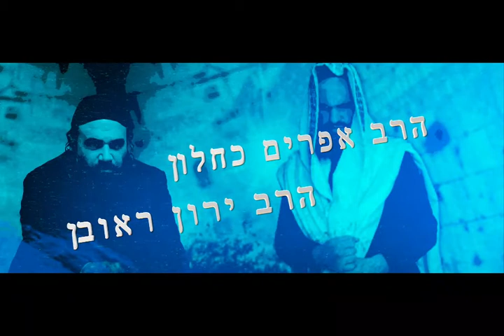המשך שערי תשובה - הרב יצחק בן נאים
5782 הקמפיין השנתי לראש השנה - תפילות מיוחדות

"ברוך השם הרב זה עבד ..."

נישואין, תינוקות חדשים, תיק משפטי זכה, קידום בעבודות, השקעות והצלחות פיננסיות ... אלו הם חלק מהברכות האישיות אשר התממשו לשותפים בשנים האחרונות בקמפיינים של חגי תשרי.

למרות מגיפת הקורונה הבינלאומית (COVID-19), השותפים שלנו ברחבי העולם קיבלו ברכות והגנה יוצאות דופן מהשם. לאחר ששמענו וראינו את ההודעות המדהימות המגיעות מתורמי ראש השנה ויום הכיפורים בשנתיים האחרונות, אנו חוזרים למטרה גדולה יותר:

400,000 $ (או יותר)

המטרה שלנו היא להאכיל 15,000 יהודים עניים בישראל.

לפני שגייסנו דולר אחד, התחייבנו וכבר שלחנו כסף כדי להאכיל אלפי יהודים עניים בישראל בחג זה על ידי מתן כרטיסי מתנה לרשת הסופרמרקט של רמי לוי הכשר, אך זקוקים לעזרתכם כדי להגיע ל -15,000 היהודים העניים.
 אלה הם בניו המסכנים של השם והאמונה בשם בעיוורון ובשלמות היא הדרך שבה ראינו את הברכות הטובות ביותר.